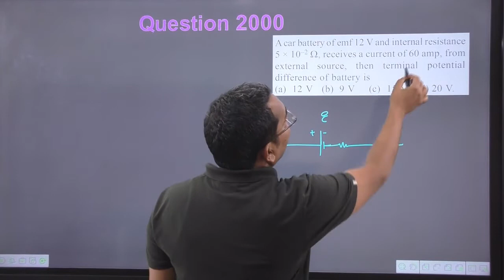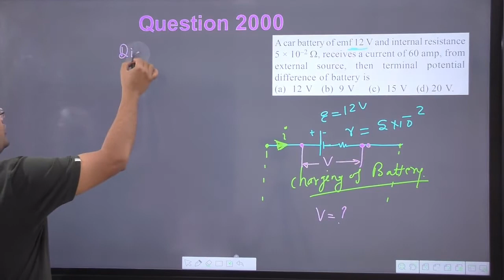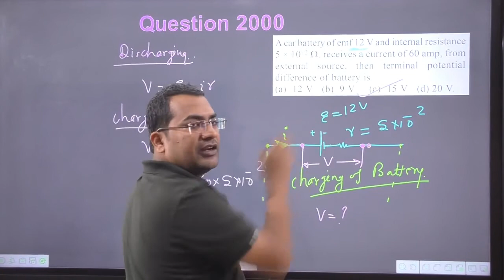A car battery of emf 12 V and internal resistance 5 × 10–2 Ω receives a current of 60 A from